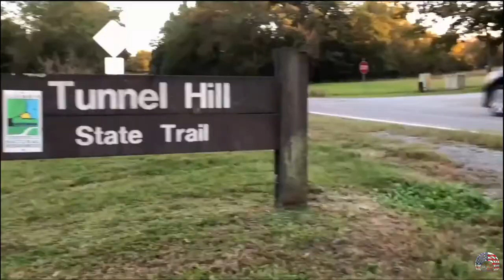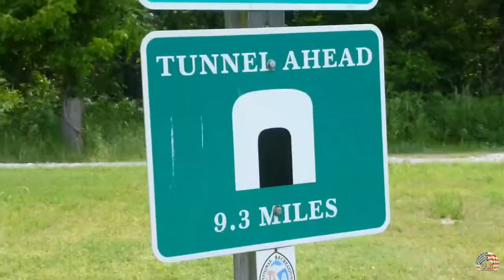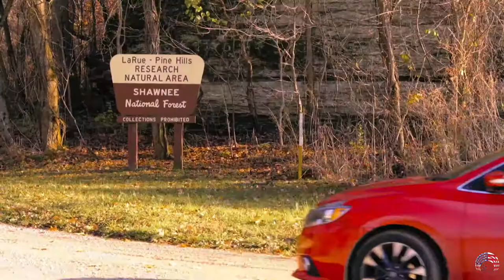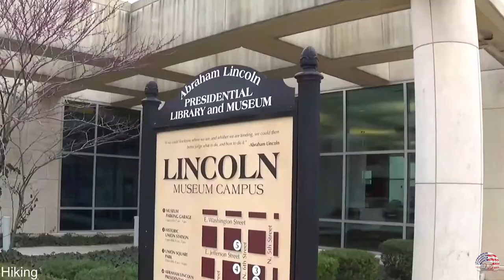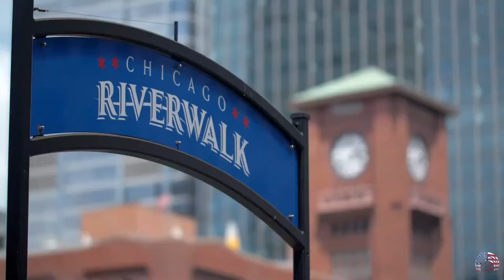Illinois Tourist Attractions - 10 Best Places to Visit in Illinois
If you're interested in exploring the American Midwest, head to Illinois.  Land of Lincoln, or The Prairie State, is known and adored for many reasons.  This Land of Lincoln is home to bustling cities and agricultural land that is mainly rural.
You can also visit small towns full of historical significance, and relax by the shores of Lake Michigan. It's the home of The Windy City, Abraham Lincoln, and more.
Illinois is blessed with natural wonders to be awed by and offers plenty of attractions for people, who enjoy cities or just traveling. Check out the most stunning locations to visit in Illinois.

00:00 - Illinois beauty
00:57 - Rockford
01:55 - Tunnel Hill State Trail
02:32 - Shawnee National Forest
03:43 - Lincoln Park
04:35 - Lincoln's New Salem
05:24 - Cahokia Mounds
06:16 - Galena
06:58 - Starved Rock State Park
08:10 - Springfield
09:08 - Chicago